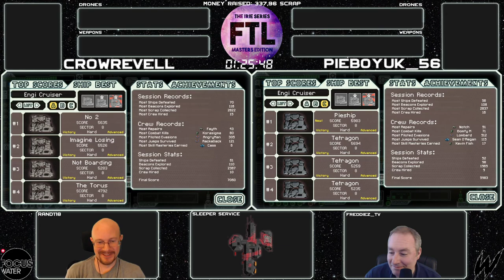Irie Series: FTL Masters Edition, Day 2! Crowrevell vs Pieboyuk_56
May 15, 2021, Day 2 of the Irie Series: FTL Masters Edition tournament! Game 2 with Crowrevell vs Pieboy_uk56!

Our Guest is Sleeper Service. He created the Captiain's Edition Mod for FTL. Check out the guest list link below for more links to his info and work!